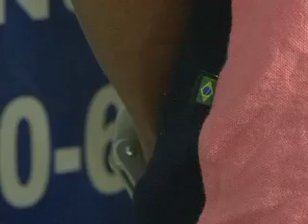29/12/14 Polícia militar apreende menor com sementes de maconha e moto furtada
Polícia militar apreende menor com sementes de maconha e moto furtada.